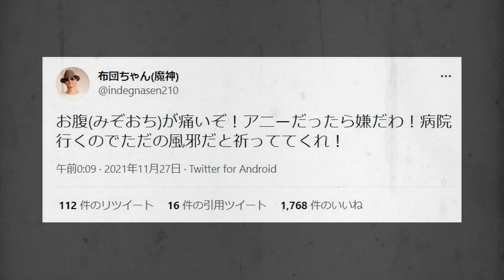【悲報】布団ちゃん、アニサキスにあたる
また配信で元気な姿が見れることを心から願っております。
一日も早いご回復をお祈り申し上げます。